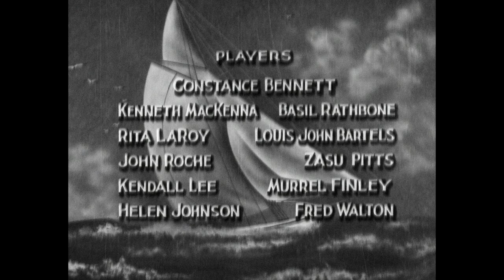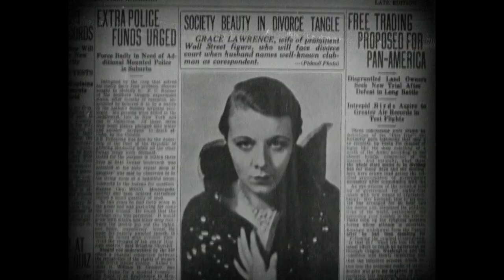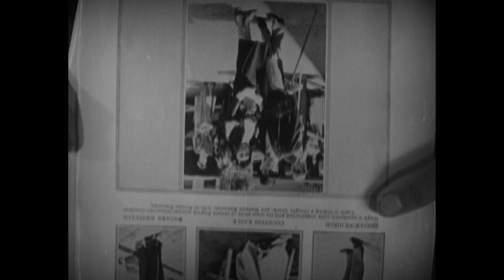Sin Takes a Holiday (1930)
'Sin Takes a Holiday is a 1930 American pre-Code romantic comedy film, directed by Paul L. Stein, from a screenplay by Horace Jackson, based on a story by Robert Milton and Dorothy Cairns. It starred Constance Bennett, Kenneth MacKenna, and Basil Rathbone. Originally produced by Pathé Exchange and released in 1930, it was part of the takeover package when RKO Pictures acquired Pathé that year; it was re-released by RKO in 1931.

Cast

    Constance Bennett as Sylvia Brenner
    Kenneth MacKenna as Gaylord Stanton
    Basil Rathbone as Reggie Durant
    Rita La Roy as Grace Lawrence
    Louis John Bartels as Richards
    John Roche as Sheridan
    Zasu Pitts as Annie
    Kendall Lee as Miss Munson
    Murrell Finley as Ruth
    Helen Johnson as Miss Graham
    Fred Walton as the butler

(Cast list as per the AFI database)

Notes

On its original release, the movie recorded a loss of $40,000.

The film was recorded using the RCA Photophone System.

Directed by Paul L. Stein
E. J. Babille (assistant)
Written by Horace Jackson (screenplay)
Robert Milton (story)
Dorothy Cairns (story)
Produced by E. B. Derr
Starring Constance Bennett
Kenneth MacKenna
Basil Rathbone
Cinematography John Mescall
Edited by Daniel Mandell
Production
company
Pathé Exchange
Distributed by RKO Radio Pictures
Release date
    November 10, 1930 (U.S.)
Running time
 75 minutes
Country United States
Language English
Budget $450,000